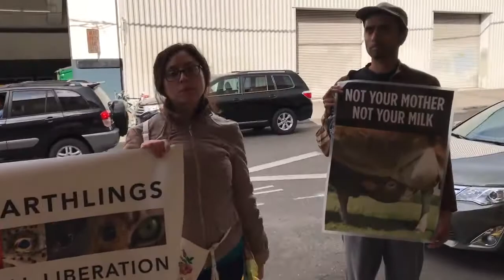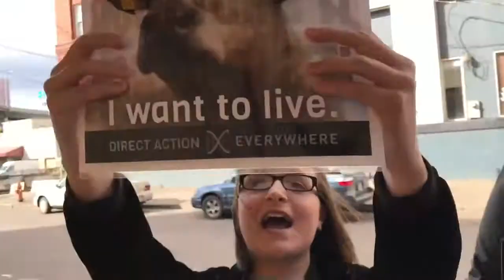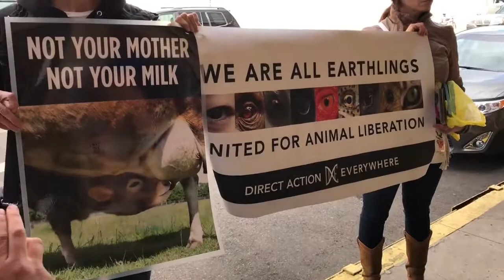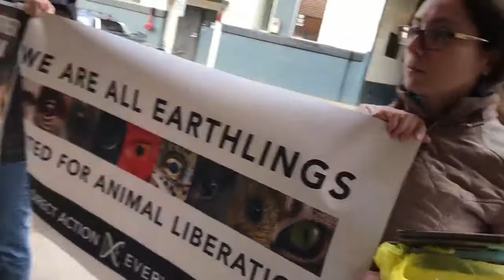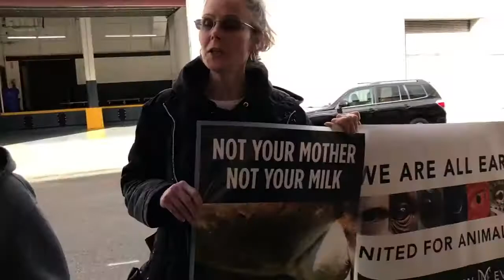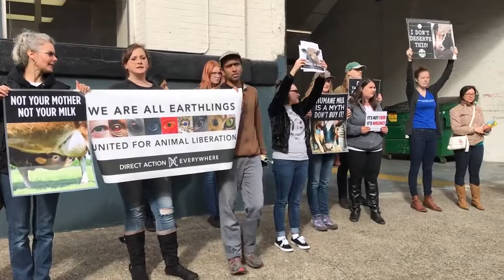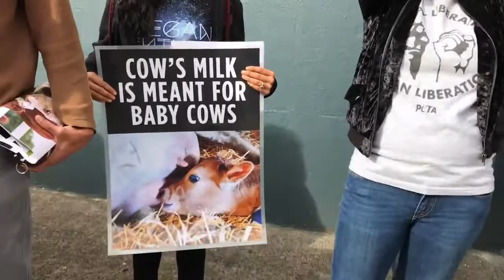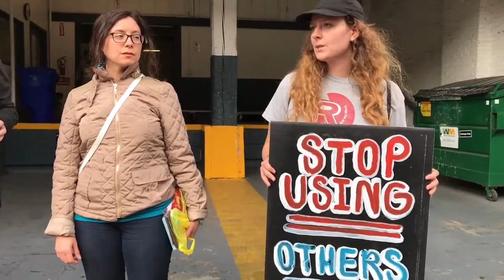JVM NEWS FLASH - Protesters Outside Cheese Fest Ditch Dairy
Protesters outside a cheese festival speak out against injustice toward mother cows and their babies, decrying how cows are forcibly impregnated, how their milk is taken from them and their babies too. Their message: “It’s not food, it’s violence!” Dairy industry officials are invited on any time to respond.

Jane Velez-Mitchell is a nationally known TV/Multi-Media journalist and best-selling author who speaks out about crimes against people, animals and the environment.